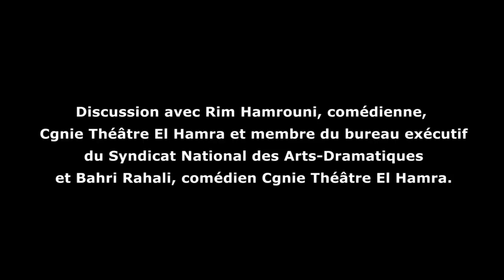Du devenir du Théâtre Tunisien